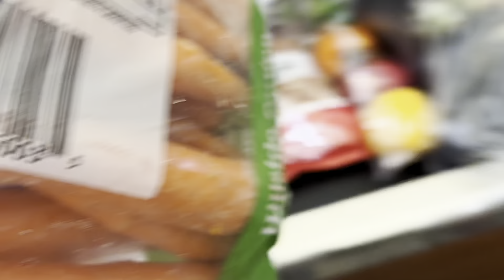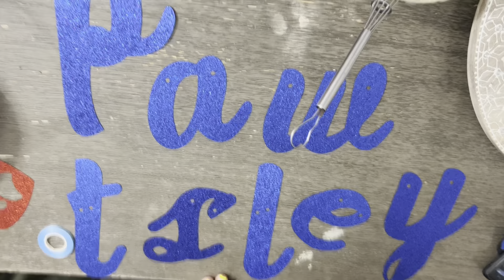Weekend Vlog- Milo’s birthday 🥳 Summer Vlog #3- Tatiana Trinidad